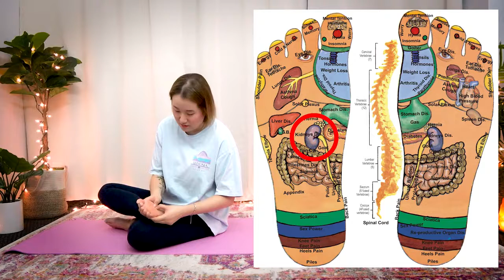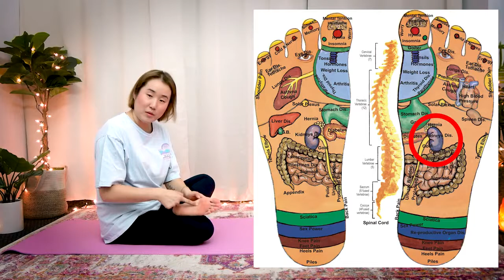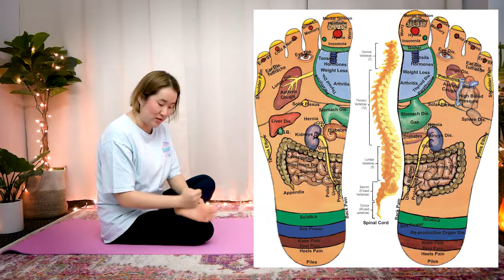foot massage tips ..watch till the end😊👍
FOOT REFLEXOLOGY Massage
Foot massage...